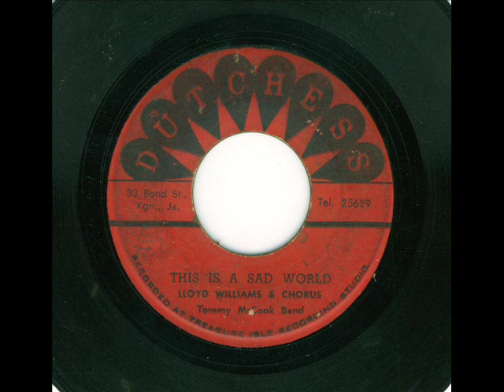lloyd william - this is sad world (dutchess 1966 )